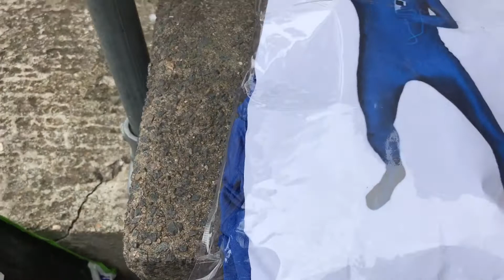Car boot pick ups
Pick ups